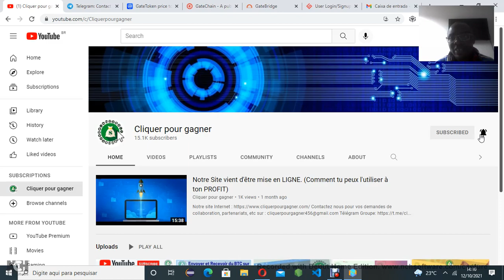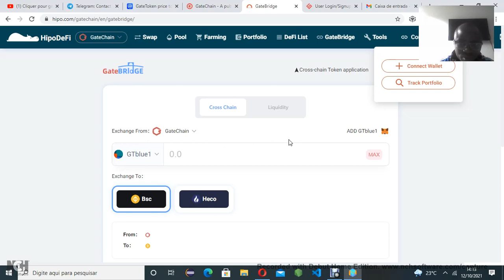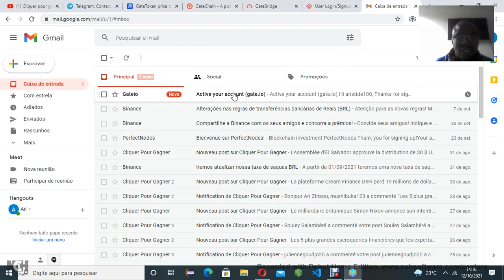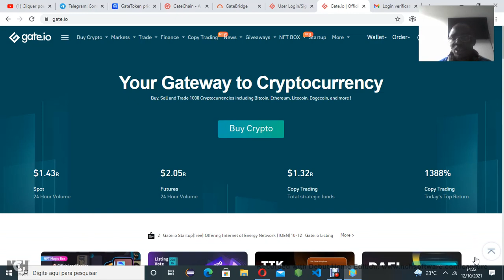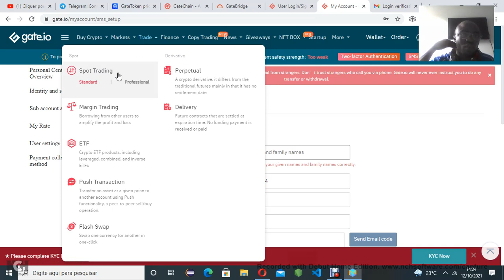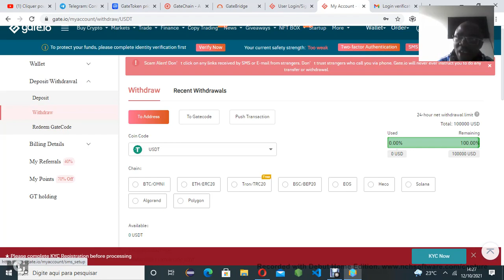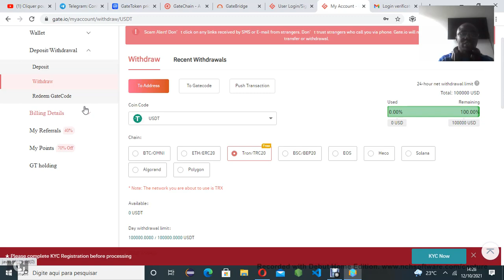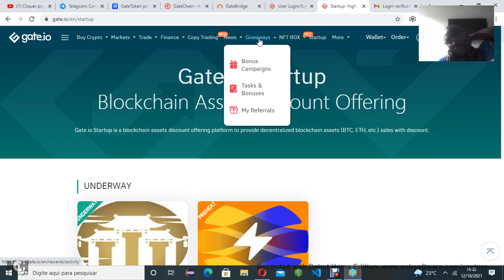Découvrir l'exchangeur GATE et son Token GT !!!